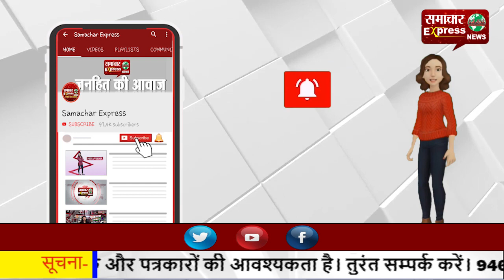यह लड़ाई किसानों के हक़ की या राजनीतिक षड़यंत्र की ?